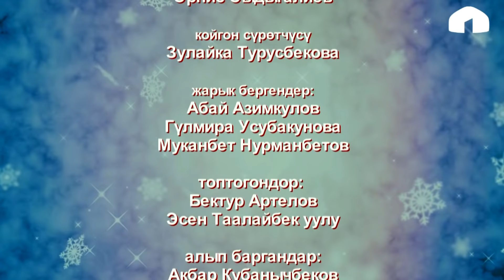Апалардан ак бата! / Жаңы жылдык концерт / Шайыр апалар /